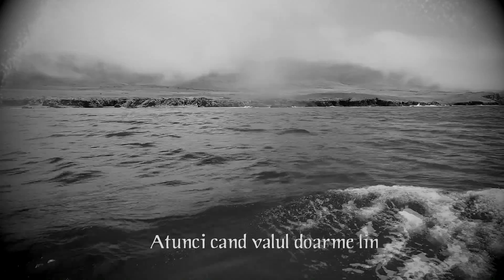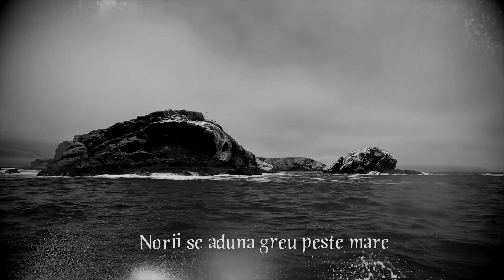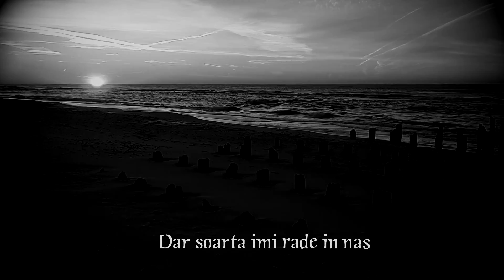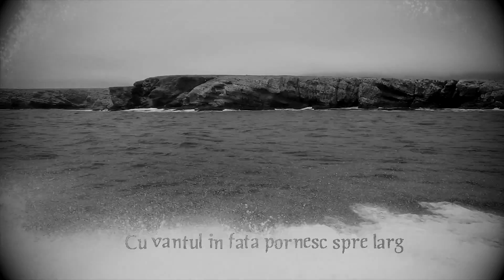Cu vantul in fata (Against the Wind)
Thank you for listening to my song.

Cu vântul în față

Atunci când valul  doarme lin   Si-aud iar cântecul mării
Inima-mi  simte-n plin chemarea depărtării

Totul e pregătit de plecare
Dar soarta-mi râde-n nas
Norii se-aduna greu peste mare
          In ultimul ceas

Cu vântul in fatza pornesc spre larg
Cu vantul in fatza talazuri sparg
Cu vântul in fatză traiesc de-o viatză
Cu vântul in fatză pe catarg.

Printre parâme, vele si tamburi
Astept de-o viata o sansă
Si chiar plin de lovituri
Inca mai am speranta.